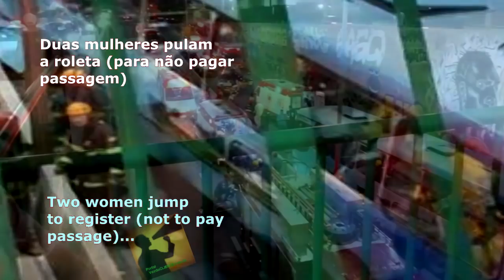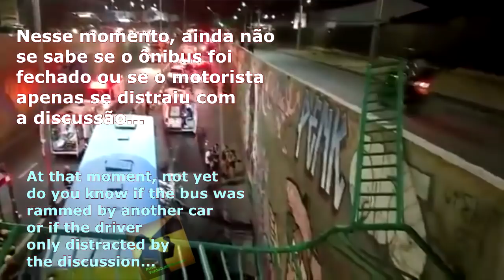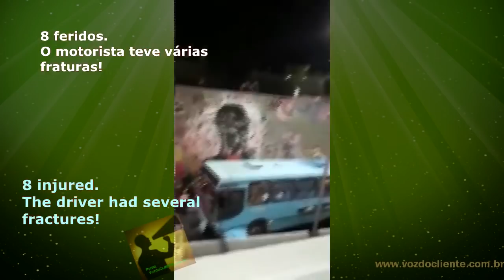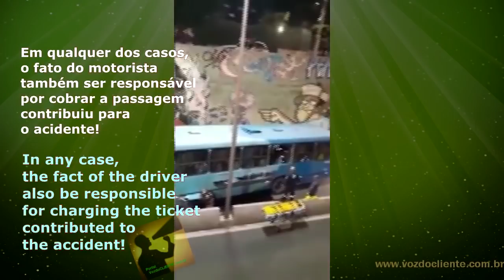MILAGRE na TRINCHEIRA DO ITAÚ: ÔNIBUS despenca mas caiu "em pé", mulheres distrairam motorista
O que poderia ser uma tragédia de grandes proporções só não ocorreu por uma série de fatores e concidências. Fisicamente é difícil explicar como um coletivo, da linha 7110 (Riacho/Betânia) na cidade de Contagem/MG, conseguiu praticamente PULAR do nível superior para o inferior da trincheira.

8 pessoas foram feridas. O motorista teve várias fraturas.

Tudo parece ter começado com uma discussão dentro do ônibus com duas mulheres que não quiseram pagar passagem.

O fato do motorista ser também o cobrador do coletivo sem dúvida contribuiu para que, caso seja provado sua distração, seja uma das fortes causas do acidente.